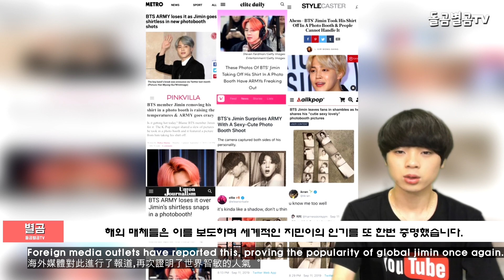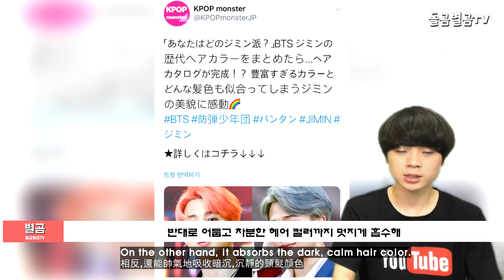【ENG】BTS 지민의 비주얼이 전 세계 팬들의 동경이 대상 되고 있다?!! (BTS jimin Visual)돌곰별곰tv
【ENG】BTS 지민의 비주얼이 전 세계 팬들의 동경이 대상 되고 있다?!! (BTS jimin Visual)

네이버 파파고 다국어 번역 :

Korean entertainment news sources said BTS jimin's visuals are being admired by fans all over the world.

韓国の芸能消息 BTS ジミンのビジュアルが全世界のファンの憧れが対象になっている?!!

韓國演藝消息BTS智敏的外貌成爲全世界粉絲憧憬的對象?!

안녕하세요.